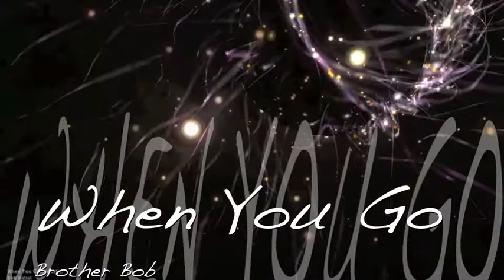When You Go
Brother Bob
Music and lyrics by Robert Bobal Jr.